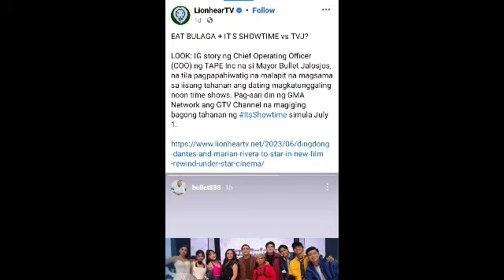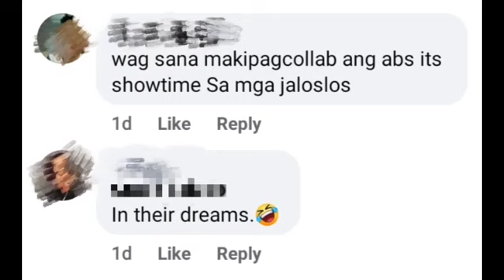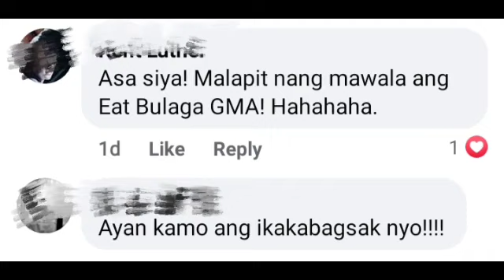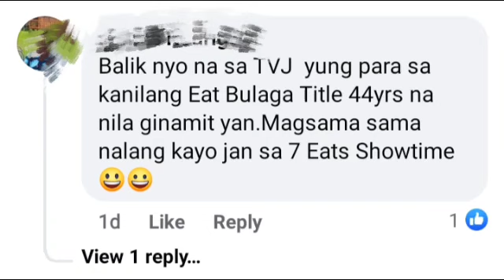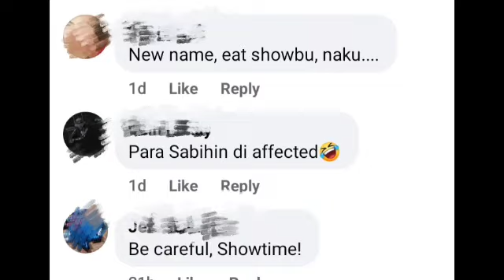Eat Bulaga GMA | Showtime at Generic Eat Bulaga MAGSASANIB PWERSA sa GMA para talunin ang TVJ??